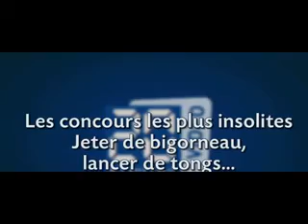Les concours les plus insolites Jeter de bigorneau, lancer de tongs